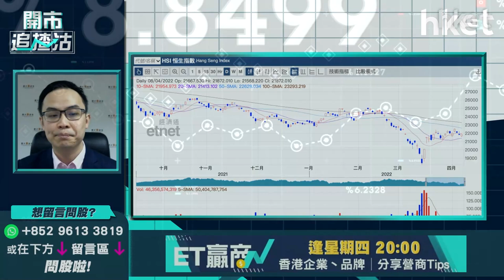【開市追揸沽】（精華）內地疫情拖累港股多久？第二季港股走勢兼策略部署即睇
內地3月CPI受累疫情超出市場預期，港股今早受挫，恒指一度急挫逾600點，低見21243點，跌穿20天綫水平。恒指半日低開低走，今早低開近200點後跌幅持續擴大，半日535點，收報21336點，半日主板成交622億元。內地疫情嚴峻，上海、廣州等多地封城，對港股拖累多大？

耀才證券研究部經理譚智樂（Arnold）分析指，對於內地新冠疫情不算悲觀，但短期仍是限制港股表現的因素，形容現時疫情發展形勢尷尬。譚智樂指內地本土確診數字明顯上升，但對比14億人口現階段不算高，內地封城、管制人流措施強勁，封城後料疫情可放緩；但縱觀各地，歐美經濟活動已大致恢復，內地無法長期封城、與世隔絕，要供應鏈問題改善，始終要面對疫情，憂內地一旦開封會引爆新一波疫情，但年初以來新冠口服藥已推出，病毒在藥物幫助下按理會減慢，疫情又不是判定輸數。另一方面，市場普遍料內地降準，但指標反映相反預期，他籲投資者除了留意3月CPI、PPI數據，也要關注MLF（中期借貸便利）中期操作等利率重要指標。

港服走勢預測及策略部署上，譚智樂認為港股第二季難收復失地或出現報復式反彈，因恒指未有條件升，他預計恒指第二季綫於20天綫21452點至兩萬二上落。他認為港股第二季為收集期，在反覆上落市可不斷分階段收集，不用特別留意價位，攤長時間負面因素風險將愈來愈小。